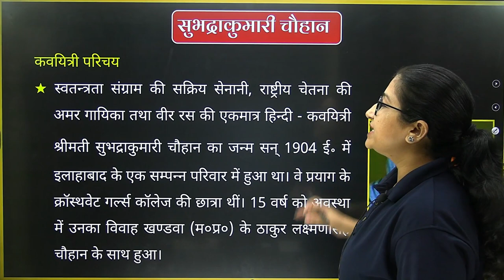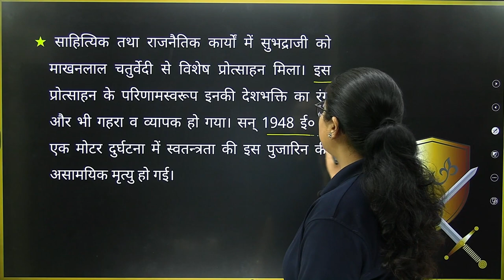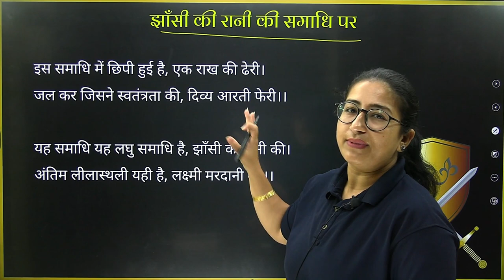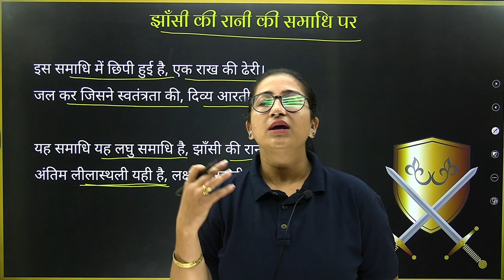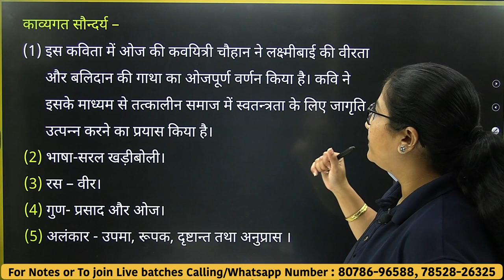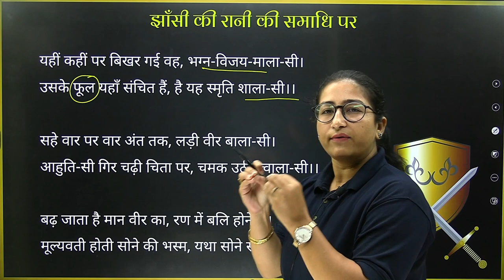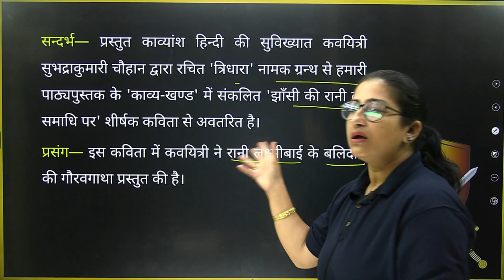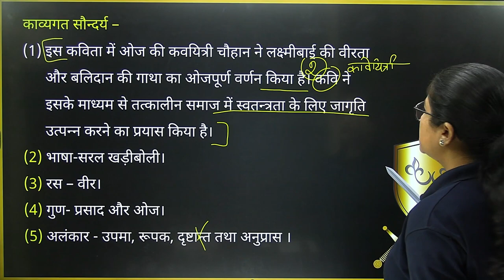L-1, पाठ-9, झाँसी की रानी की समाधि पर | सुभद्राकुमारी चौहान | कक्षा-10 हिन्दी, UP board स्पेशल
संज्ञा, संज्ञा की पहचान और संज्ञा के भेद | महत्वपूर्ण हिन्दी व्याकरण By Megha Balani Ma'am